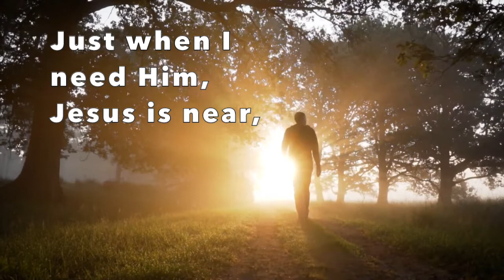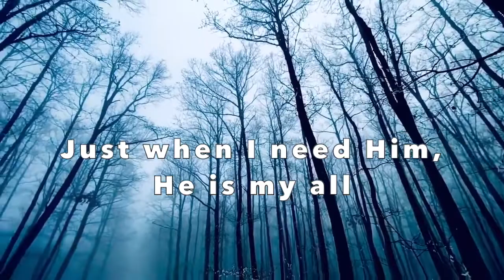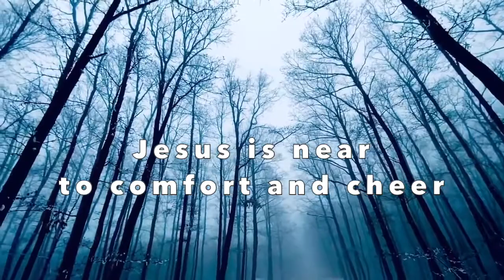JUST WHEN I NEED HIM MOST | Gospel Hymn | Instrumental With Lyrics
"JUST WHEN I NEED HIM MOST" Gospel Hymn. This instrumental with lyrics is for my Dad.  He is 92 and was having TAVI Surgery today. (replacing an aortic valve in his heart) Dad had asked me if I would record this hymn, as it has special meaning for him. I found an old hymnal in the house that had it, and saved it to record today.  The surgeon was very pleased with the results, and hopefully my Da will get to hear it soon.

The lyrics for this Hymn were written by William Charles Poole. He was or­dained a Me­tho­dist mi­nis­ter in 1900, and pas­tored in the Wil­ming­ton Con­fer­ence for 35 years. He served at the Mc­Cabe Me­mo­ri­al, Ri­chard­son Park, and oth­er church­es.

William Poole was a hymn writer who wrote over 500 hymns, but Just When I Need Him Most, was his very first published effort.

Of the hymn Pastor Poole said.

"My first ap­pear­ance in print out­side of lo­cal pa­pers was in 1907. Since my twelfth year I had been writ­ing vers­es in old com­po­si­tion books which I care­ful­ly con­cealed. Ma­ny of these vers­es were hymns. It was in 1907 that I ven­tured to send a man­u­script to a pro­mi­nent pub­lish­er and asked if it was worth keep­ing. They im­me­di­ate­ly re­ferred me to Charles H. Gabriel"

Gabriel wrote the music, and it's been enjoyed by generations since.